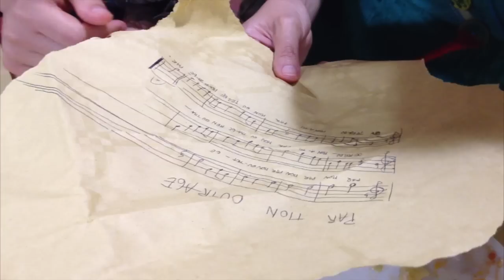Frame Drums Italia 2013 - 14 minutes from 4-day workshop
My iPhone version of the great event happened from 19 till 23 of june on Montelparo, Italy.